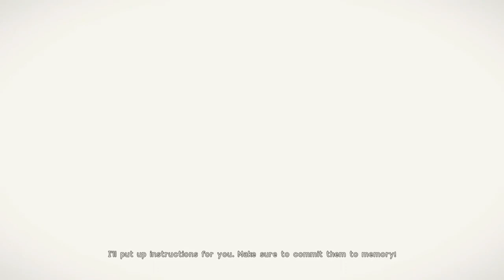GameSharks: NieR: Automata (Part 23) Hacker, Not A Fighter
We continue with 9S's campaign and land on the surface!

The GameSharks are James and Andrew.